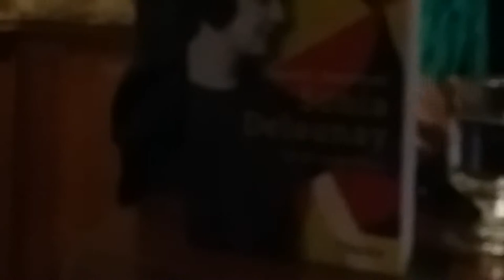vidéo 8 Sophie Chauveau sur Sonia Delaunay le 31.03.2019, au Salon littéraire restaurant Monteverdi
Avec Sapho. Salon littéraire organisé par Dominique Itzkovitch -